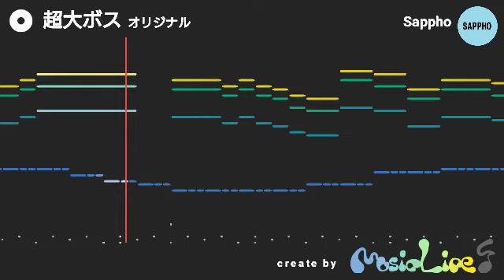【musicLine】 超大ボス戦 【ロマサガ風】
ロマサガのバトル音楽を目指して作りました。